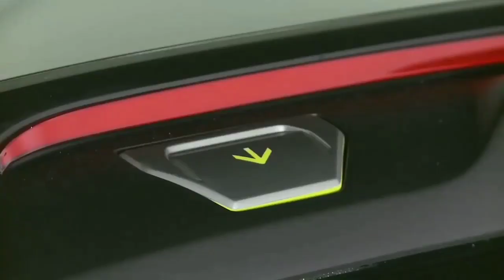2021 Hyundai Santa cruz pick up truck is confirmed | Hyundai Santa cruz first pick up truck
The South Korean Automaker announced Hyundai Santa Cruz production will begin in 2021 at the company’s Montgomery, Alabama assembly plant.